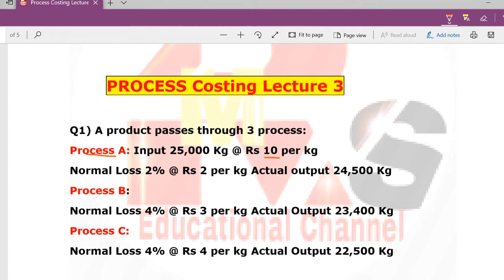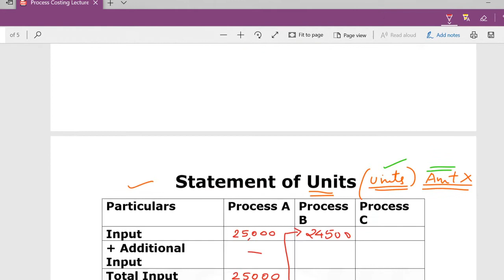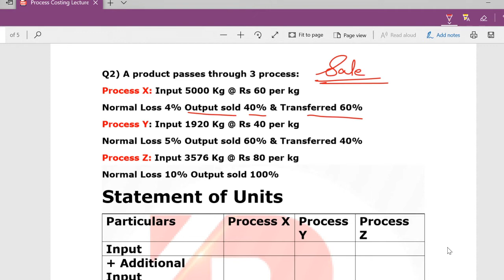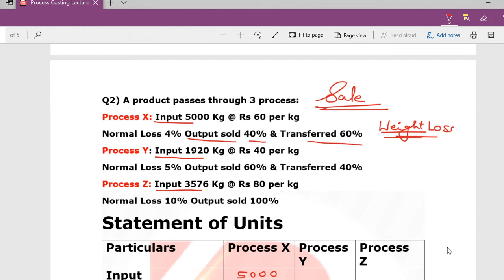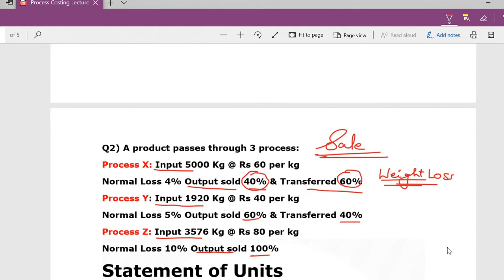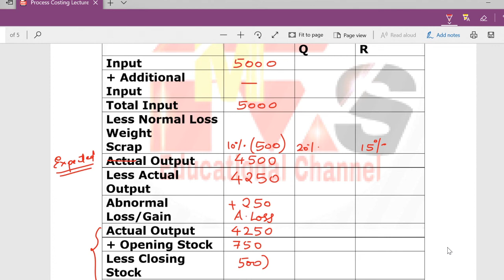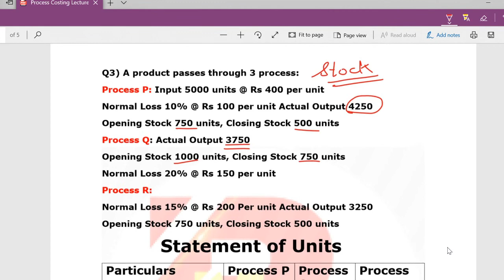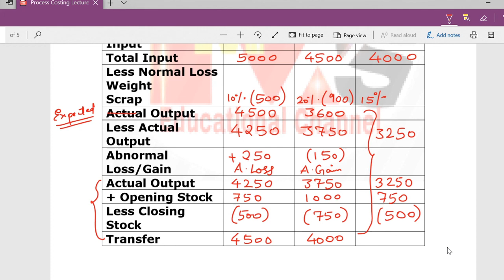Process Costing II Lecture 3 II By Rahul Mohile II How to Prepare Working Note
Hello friends in today's video I will discuss how to prepare working note in Process Costing . We can find out abnormal Loss ,Gain and Transfer before solving the Process